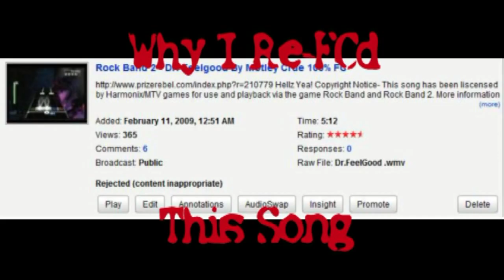Rock Band 2 - Dr. Feelgood 100% ReFc HD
grr my other Dr. Feelgood FC got taken down so I ReFcd it and got a higher score :D